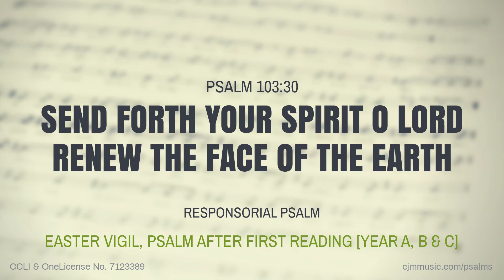Psalm 103 | Responsorial Psalm for Pentecost | Easter Vigil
Get the PDF Leadsheet and other resources for this psalm

Text © The Grail (England) Used by permission
CCLI & OneLicense No. 7123389
CCLI & OneLicense Song Title: Send Forth Your Spirit

CJM MUSIC is committed to resourcing pastoral musicians, liturgical ministers, worship leaders, teachers and catechists.